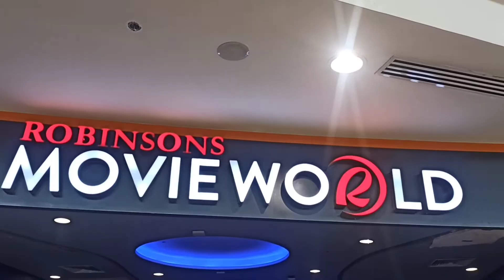Made in Malacañang | Pila sa Robinson!